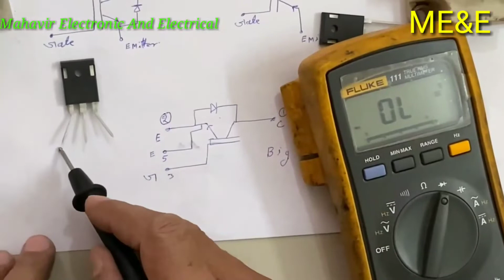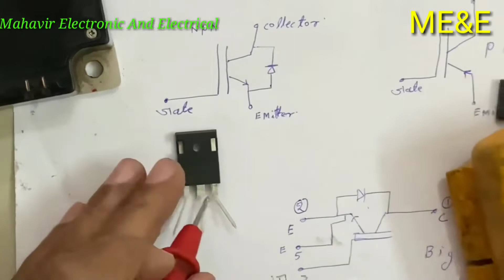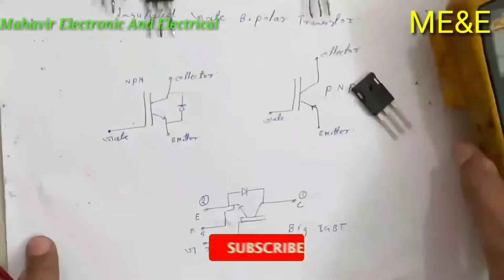Multimeter से IGBT और MOSFET Test Krna Shikhe||IGBT Working||@Mahavir Electronic & Electrical Repair